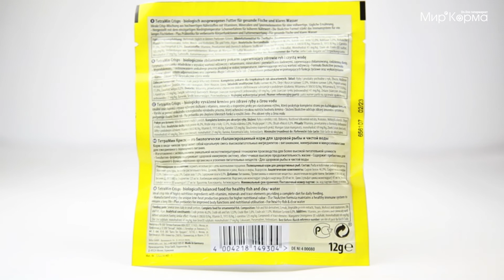Корм-чипсы Для Всех Видов Рыб Tetramin Crisps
TetraMin Pro Crisps - полноценный корм для любых видов тропических рыб.
Благодаря низкотемпературной технологии изготовления  корм ТетраМин Криспс очень питателен.
С формулой Чистой и прозрачной воды.
Запатентованная БиоАктив-формула* поддерживает здоровую иммунную систему.
Для понижения уровня загрязнения воды, и вследствие этого, уменьшения роста водорослей.
При производстве корма сохраняются важные питательные вещества. Оптимальное сочетание жиров и протеинов позволяет эффективнее использовать питательные вещества и гарантирует лучшее усвоение корма.

При регулярном кормлении TetraMin Pro Crisps сокращается концентрация нитратов, и улучшается качество воды.